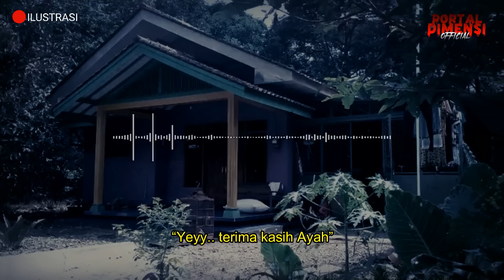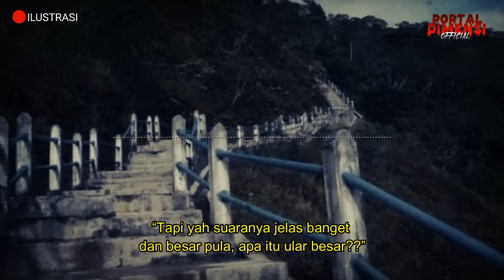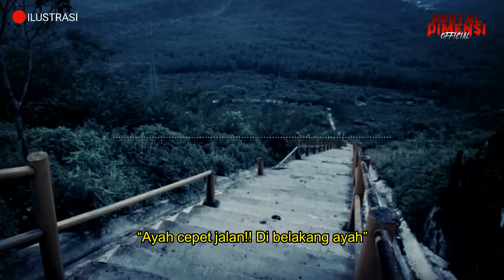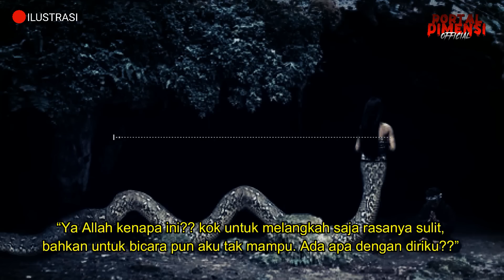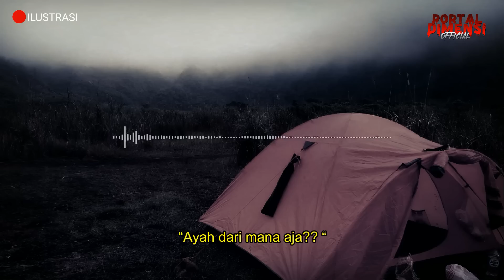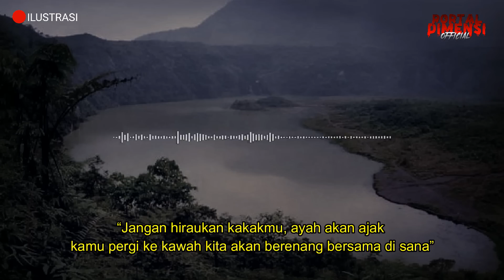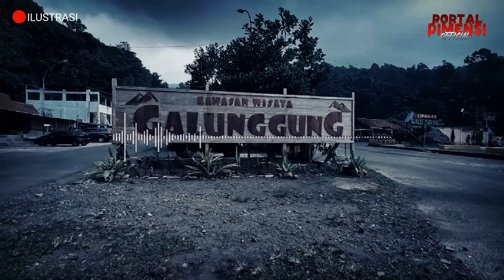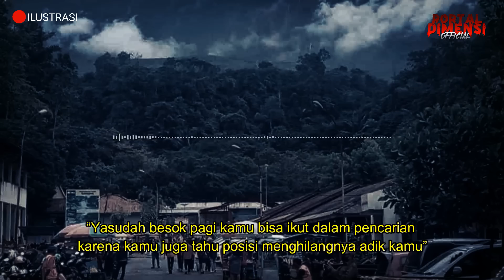PARAH ❗ ANAKNYA SENDIRI DI JADIIN TUMBAL PESUGIHAN GUNUNG GALUNGGUNG || CERITA MISTIS PENDAKI GUNUNG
PENULIS : ALIN AMBARWATI